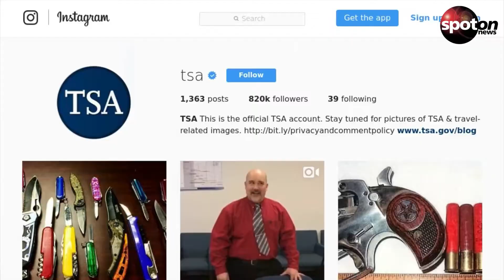Unfassbar! Diese Waffen hätten es um ein Haar ins Handgepäck geschafft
Die Mitarbeiter an den Flughäfen verstehen keinen Spaß. Nach Betrachtung der Bilder, die die US-Einreisebehörde TSA auf Instagram teilt, versteht auch der letzte Passagier, warum.